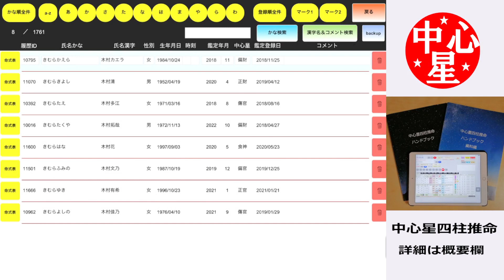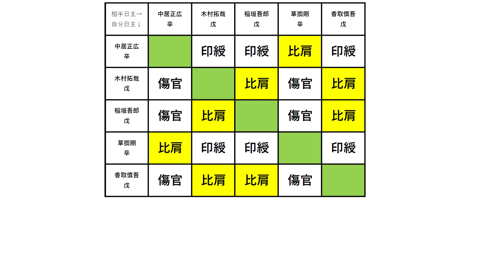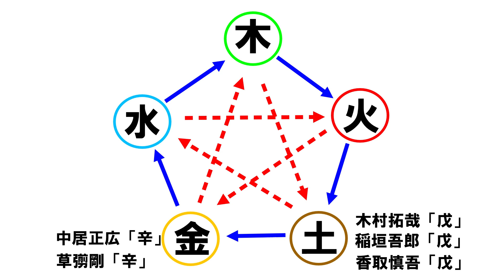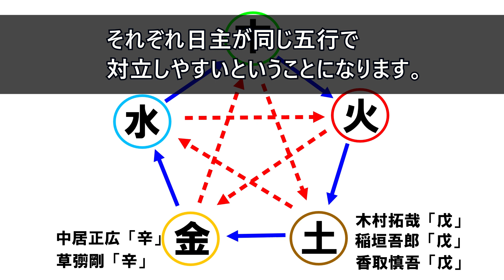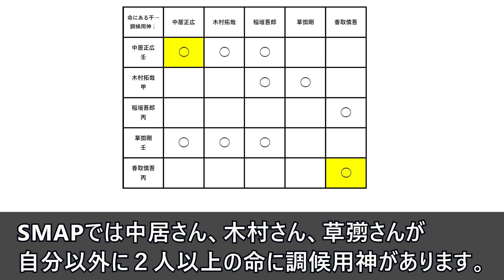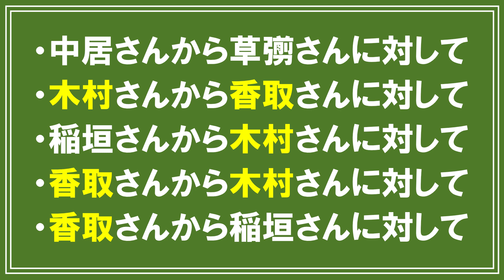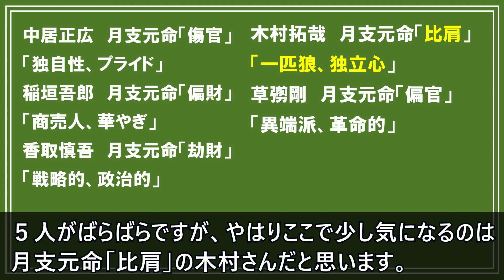SMAPの５人の相性・木村拓哉さんがちょっと気になるかも？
★四柱推命経験者にオススメ！

今回はSMAPの相性を日主の対比、五行相生相剋、調候用神のマトリックスで鑑定します。

履歴一覧からそれぞれ5人の命式を呼び出してみます。

中居正広 1972年8月18日
日柱天干「辛」調候用神「壬」

木村拓哉 1972年11月13日
日柱天干「戊」調候用神「甲」

稲垣吾郎 1973年12月8日
日柱天干「戊」調候用神「丙」

草彅剛 1974年7月9日

香取慎吾 1977年1月31日

5人の日主、調候用神はこのようになります

【5人の一覧を表示】

それぞれの日主をマトリックスにします。

【マトリックスを表示】

自分の日主から相手の日主を見て、通変星対照表でどの通変になるか求めて書き込んで行きます。

マトリックスで黄色に塗ってある「比肩」「劫財」がある場合はお互いが自分のペースで振る舞って、相手に干渉、束縛をすると破綻する関係です。

つまり、職場でもどこでも一番気をつけるべき関係ということになります。

逆に自分の行に「比肩」「劫財」がない人はとりあえず大丈夫だと判断できます。

さて、SMAPの5人のマトリックスを見ると、全員が誰かと比肩の関係になっていることがわかります。

五行の相生相剋の図にそれぞれを配置してみます。

‹五行相生相剋を表示›

２人が「金」３人が「土」で３人が２人を応援している形ですが、問題は同じ五行に２人、３人と重なっていることです。

つまり、金局「辛」の中居さん、草彅さん、土局「戊」の木村さん、稲垣さん、香取さんがそれぞれ日主が同じ五行で対立しやすいということになります。

次に相性診断ではよく使用する調候用神をマトリックスにして分析してみます。

【調候用神マトリックスを表示】

調候用神は自分の調候用神が相手の命にある場合は、相手を好きになる、相手によって自分の運気があがるというものです。

自分自身の命に持っている場合は、相手に頼らずとも自分で運気をあげることができるということになります。

表は縦の列が「自分が持っている調候用神」横の行は「相手の命にある干」ということになります。

自分の調候用神が相手の命にある場合は「○」になります。

自分自身で持っている場合は黄色になっています。

SMAPでは中居さん、木村さん、草彅さんが自分以外に２人以上の命に調候用神があります。

稲垣さんは香取さんの命にだけ、香取さんは自分の命にだけ、調候用神があります。

この調候用神マトリックスに日主の対比で「比肩」「劫財」となるものを書き入れたものがこのマトリックスです。

【調候用神日主対比マトリックスを表示】

ピンクで表示したものは
・相手に対して日主が「比肩」「劫財」
・自分の調候用神が相手の命にない

と２つの条件が重なるものです。

つまり、相手に対して注意すべきなのは

・中居さんから草彅さんに対して
・木村さんから香取さんに対して
・稲垣さんから木村さんに対して
・香取さんから木村さんに対して
・香取さんから稲垣さんに対して

の関係になります。

ここで５人の月支元命を見てみると

中居正広　月支元命「傷官」
「独自性、プライド」

木村拓哉　月支元命「比肩」
「一匹狼、独立心」

稲垣吾郎　月支元命「偏財」
「商売人、華やぎ」

草彅剛　月支元命「偏官」
「異端派、革命的」

香取慎吾　月支元命「劫財」
「戦略的、政治的」

５人がばらばらですが、やはりここで少し気になるのは月支元命「比肩」の木村さんだと思います。